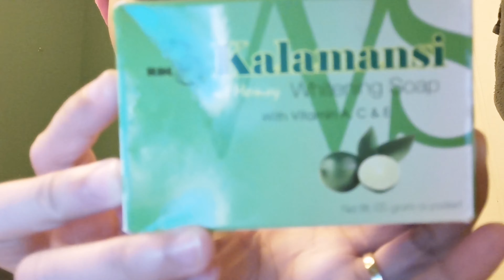My New Skin Care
Ito po ang  Sabon na ginagamit ko everyday
Hiyang ako sa Sabon na ito.